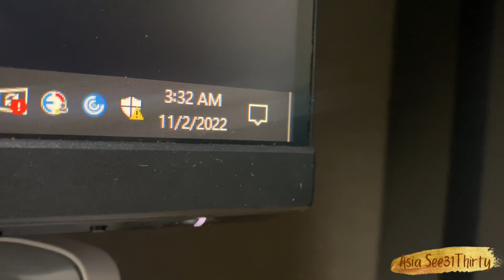24 Hour Doctor Vlog | PGY2 | Residency Match | Black Family Medicine Resident | Part 14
Whoever and wherever you are, I hope this finds you well! Thank you for stopping by my channel!

About this video: Join me in Resident Physician Day in the Life

About me:
Heyy, I’m Asia! A lover of God since 1999, Family Medicine Resident Physician until 2024, a daughter, niece, sister & friend forever!

About this channel:
I created this YouTube channel to journal my journey to medicine and a bit more of my life! Thanks for sharing time with me. Enjoy the content. If it’s for you be blessed by it. If it’s not for still support and share because I believe that God is using it to touch someone else. So in a nutshell, in medicine? My channel is for you! Outside of medicine? My channel is still for you!

Also, check my playlists & old videos for non medical related things if you just need to get away a bit and explore more of life!

Shot on iPhone 11 or iPad Pro

Date recorded: Fall 2022
Date uploaded: Fall 2022